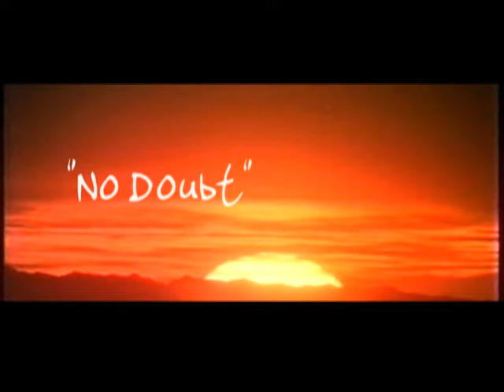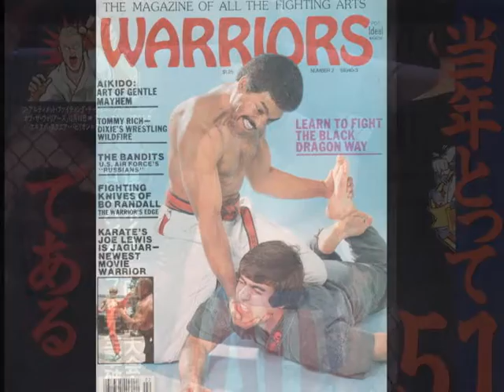the ron van clief story trailer.avi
THE TRAILER FOR IN PRODUCTION  NO DOUBT THE STORY OF RON VAN CLIEF VAN CLIEF ENTERPRISES PRODUCTION (RELEASE 2009)  THE LIFE AND TIMES OF RON VAN CLIEF  BLACK DRAGON 5 TIME WORLD CHAMPION AND 15 TIME ALL AMERICAN OPEN CHAMPION